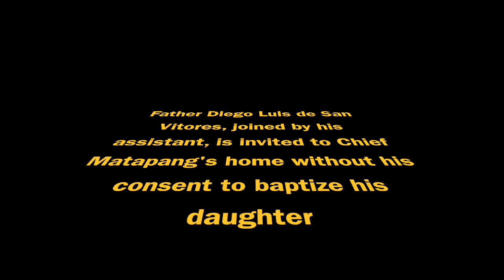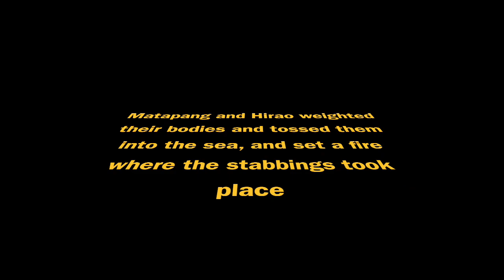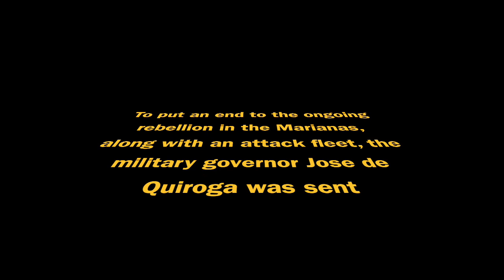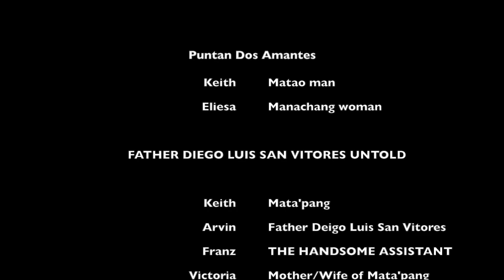Father Diego Luis San Vitores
This video is about Father Diego Luis San Vitores